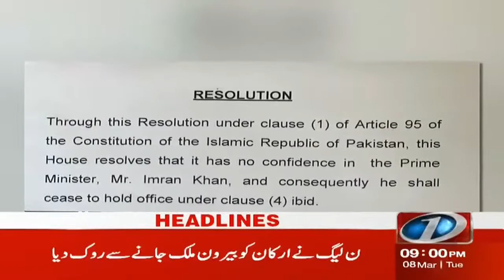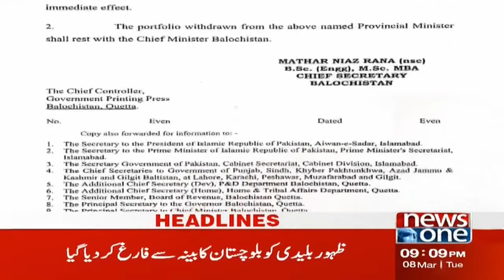No Confidence Motion | NewsOne 9 PM Headlines | 08th-March-2022